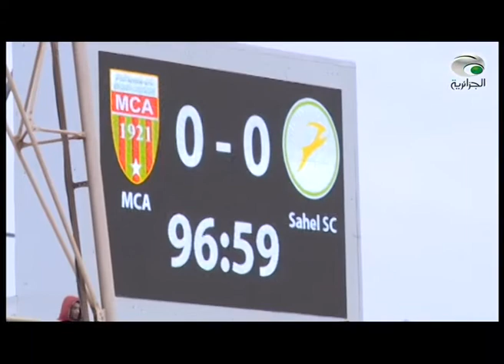حصة DZ FOOT